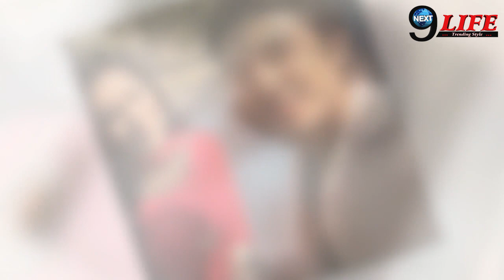Bigg Boss Fame Rohit Suchanti का बड़ा सच आया सामनें, जानकर उड़ जाएंगे होश... | Unknown Facts